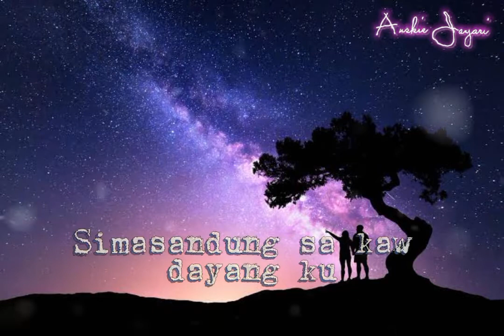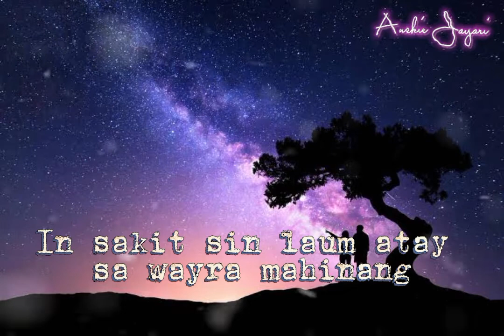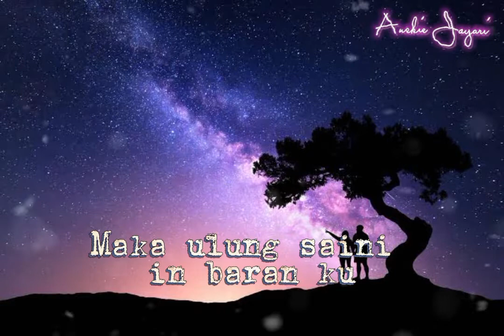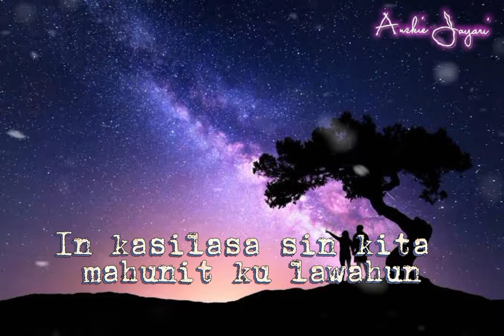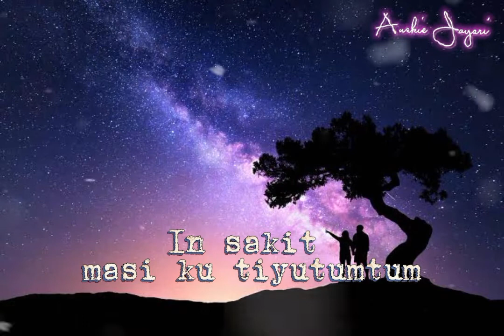Tausog Song | Masi Ku Tiyutumtum | By Abdillah (Lyrics )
Masi Ku Tiyutumtum | By Abdillah (Lyrics )

assalamualaykum!!